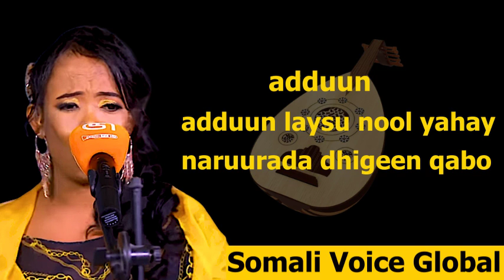Khadra SIlimo || Xasuustii - Sahra Ahmed || Hadii aan Ku Naawilay - official Lyrics 2022..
Welcome to new naturies we have prepared for you in a new way, We hope you enjoy the videos.